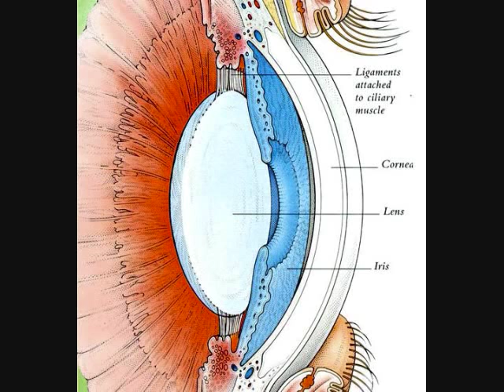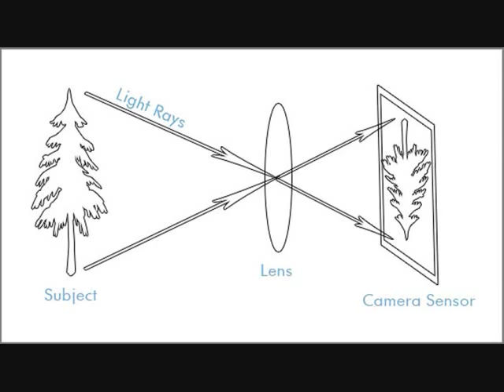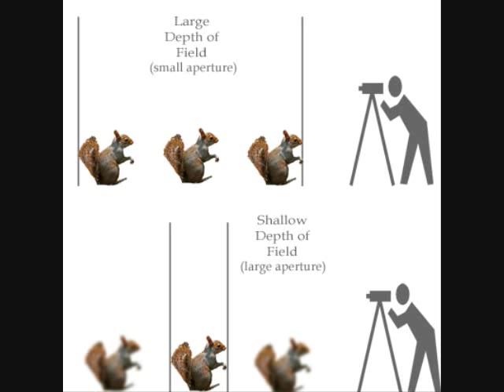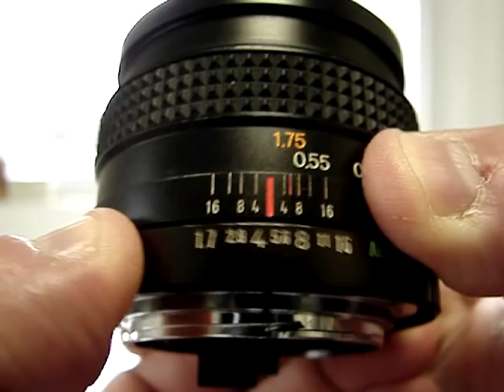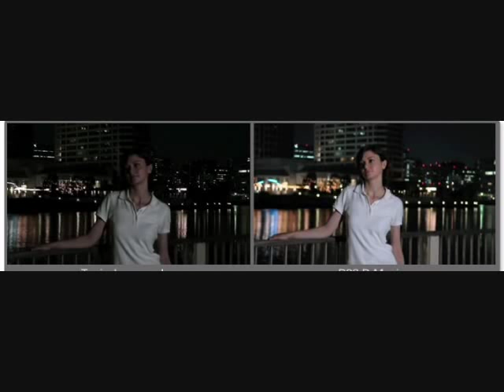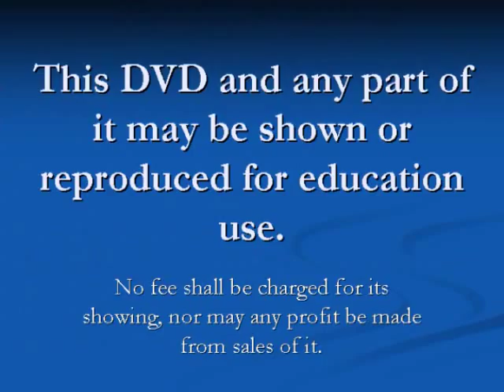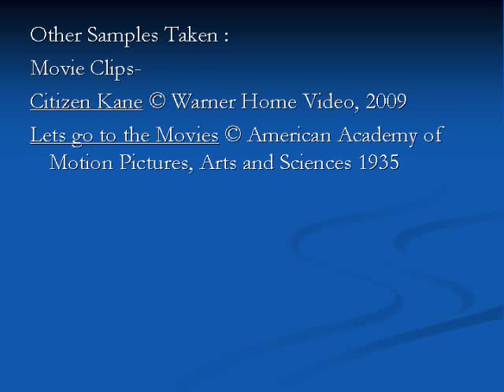How Film and Camera Optics Work - Part 2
How Film and Camera Optics Work, Part 2 of 2.